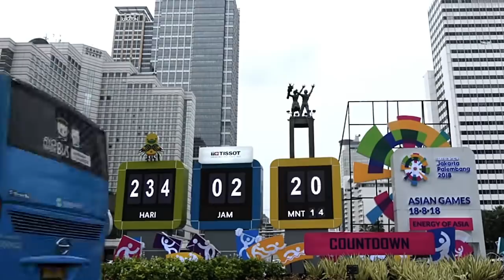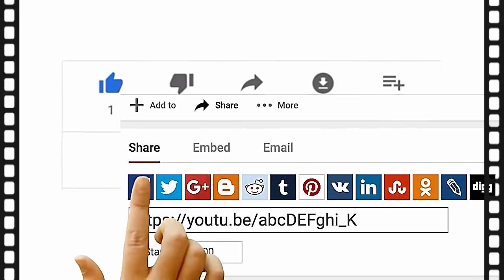Asian Games 2022 Opening di 2 Stadion Termegah di Indonesia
Opening/pembukaan & penutupan event Asian Games 2022 dan piala AFF 2022 akan digelar di stadion termegah dan Terbesar di Indonesia 2022 ini, Piala dunia 2018 pun kita siap.

Inilah Empat! Stadion Termegah di Indonesia 2022 | Stadion terbaik di Indonesia | stadion terbesar di Indonesia saat ini: Stadion Utama Gelora Bung Karno, Stadion Pakansari, Stadion Maguwoharjo, Stadion Utama Riau.

Share & Dukung Indonesia sebagai tuan rumah Asian Games 2018. Stay AWsome!